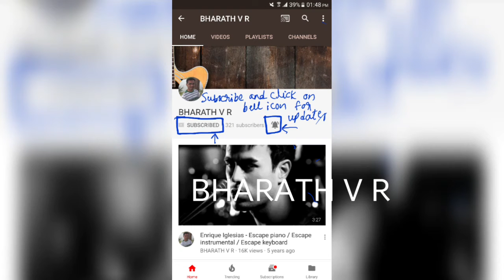2018 Elite i20 modified